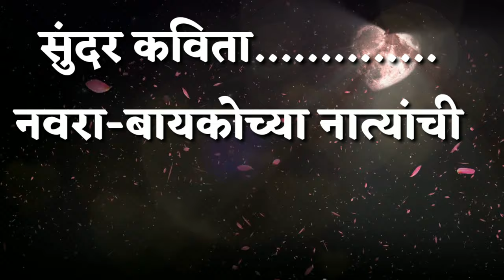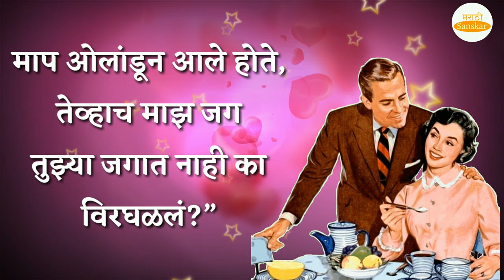मनाला स्पर्श करणारी कविता | नवरा बायकोच्या नात्यांची